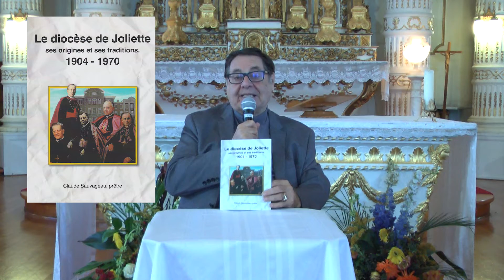#6 Lancement virtuel du livre Le diocèse de joliette, ses origines et ses traditions 1904 1970